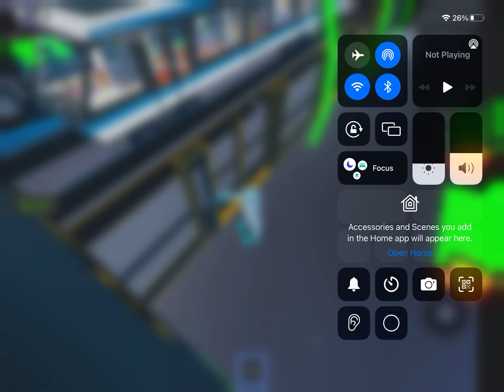[RARE LIVERY] Roblox Automatic Subway Line 1 Train Set 502 ride from Electron A. Tower to Oddesya